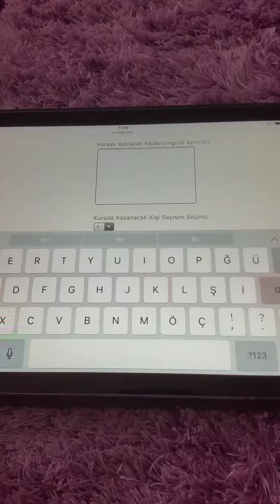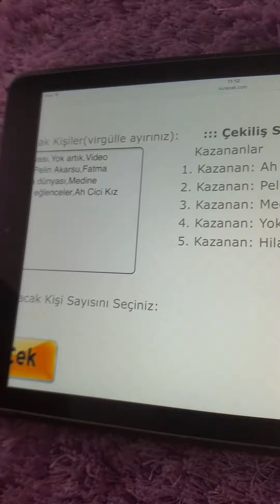10Abonenin cekilisini yaptim....